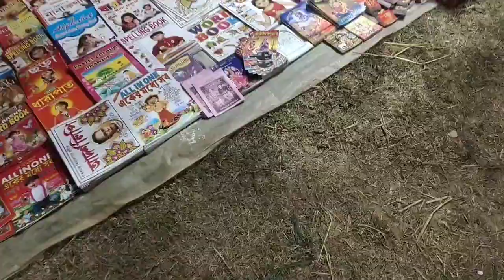Dhargaa Mela tour..